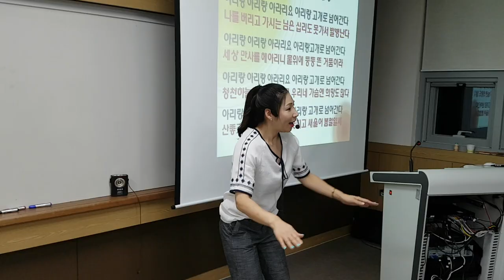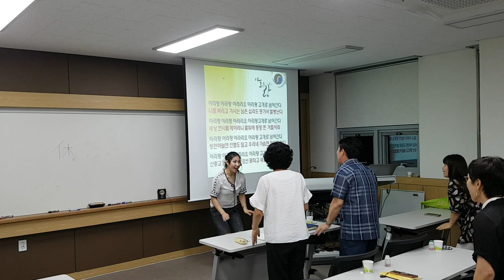충청대학교 "아리랑,율동"웃음치료,레크레이션,버드리,건강,다이어트,운동,힐링,행복,체조,치매,요양보호사,서요석,smile,recreation,music,dance,fun